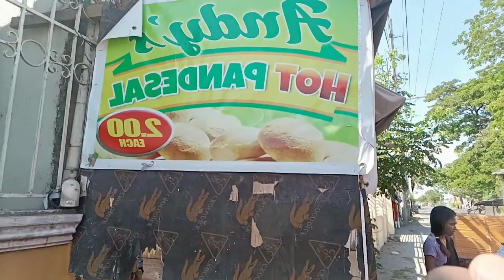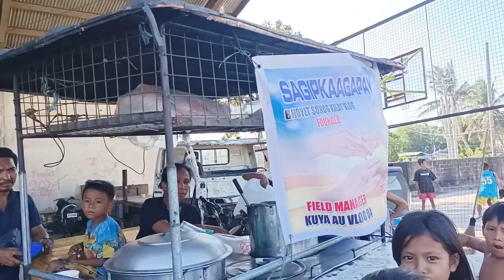Feeding program sa compound ng konahan ng palay balwarte gapan N.e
Mapapagod pero Hindi susuko🧑‍🦼Sagipkaagapay2024